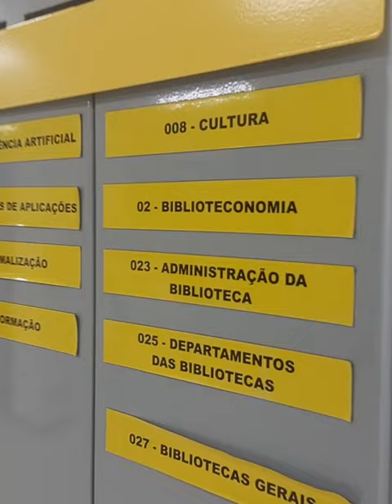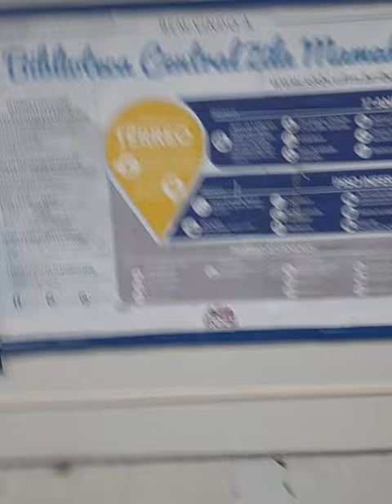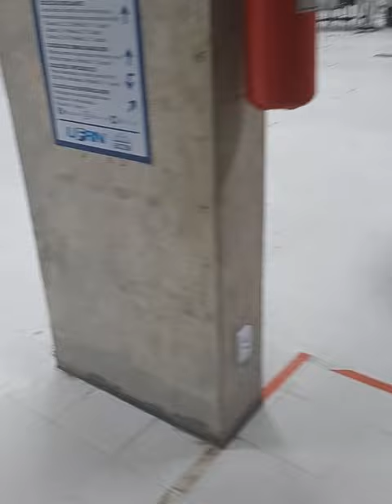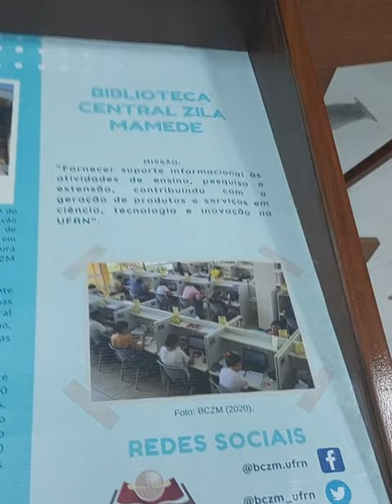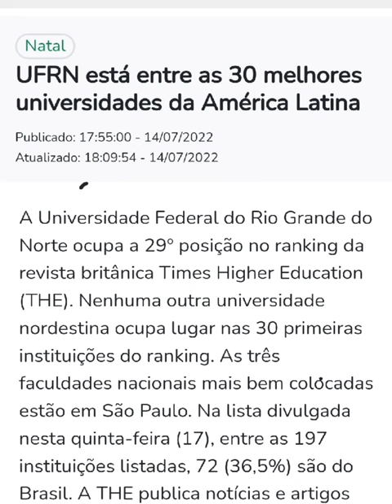Conhecendo a BCZM - Biblioteca Central Zila Mamede na Universidade Federal do Rio Grande do Norte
A UFRN está entre as 30 melhores universidades da América Latina e está localizada no meu estado Potiguar.

Simboraaaaa.